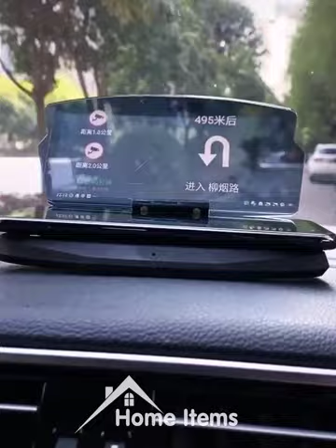Cool Invention 😱 Smart Gadgets! /Kitchen Items, versatile & utensils {makeup}